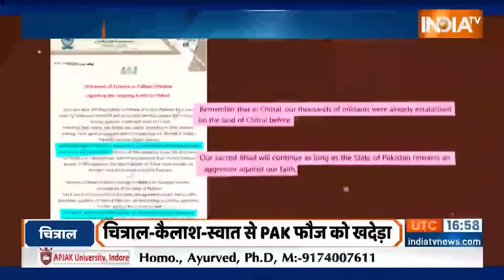Special Report: Taliban ने Pakistan पर किया बड़ा हमला...पाकिस्तान की जमीन पर कब्जा! | Army Clash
Taliban-Pakistan Army Clash: पाकिस्तान के टूटने के शुरूआत पाकिस्तान के अंदर से ही हो रही है. पाकिस्तान को तोड़ने के लिए अब जंग की जरूरत नहीं है. जिन कट्टरपंथियों को पाकिस्तानी फौज ने बंदूकें थमाई थी, ट्रेनिंग दी थी, उन्होंने पाकिस्तान की ही कनपटी पर ही बंदूक लगा दी है, उनके हथगोले पाकिस्तान में ही धमाके कर रहे हैं